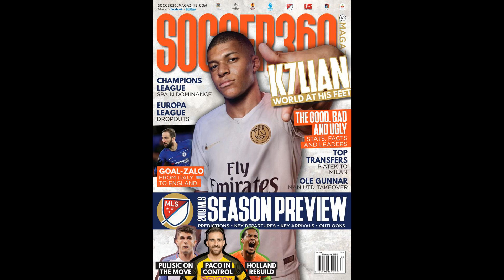Real Madrid star Vinicius Jr has to be rescued by police after jumping into Bernabeu crowd to c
Real Madrid star Vinicius Jr has to be rescued by police after jumping into Bernabeu crowd to celebrate goal with fans